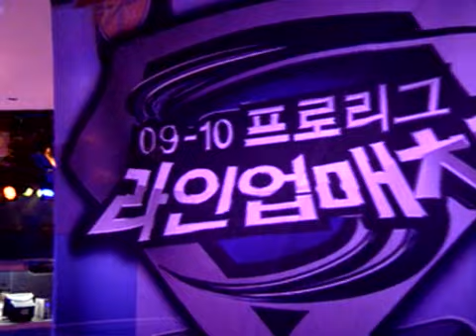09MBC Preseason Lineup han vs Hydra 2009-09-24 @ Roadrunne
Map: Roadrunner

han (Protoss)
- Name: 박수범 (Park Soo Bum)

 vs

Hydra (Zerg)
- Name: 신동원 (Shin Dong Won)
- Team: CJ Entus

League: 2009 MBCGame Preseason Team Lineup Matches

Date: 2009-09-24